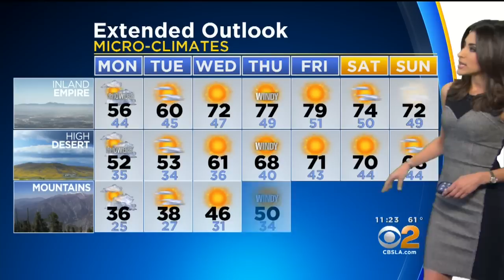Danielle Gersh's Weather Forecast (Feb. 27)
CBS2's Danielle Gersh delivers your afternoon weather forecast.